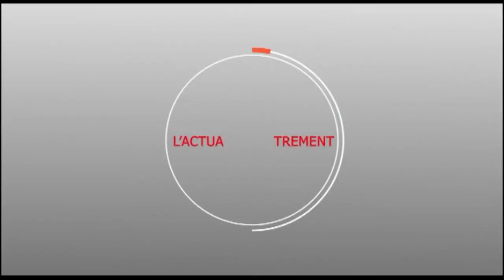La coalition ALDIANA reçoit le soutien de l'association de MARIFALA